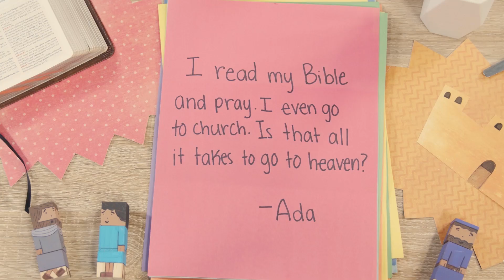Question from Kids